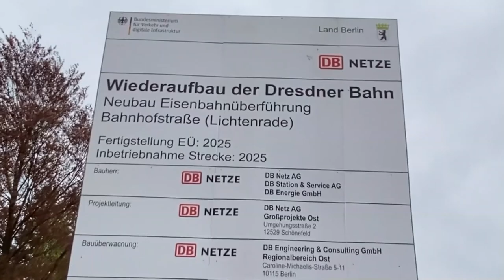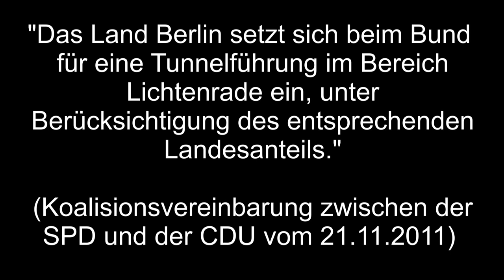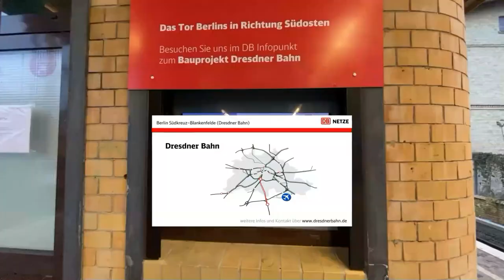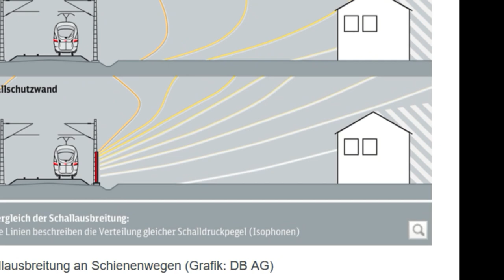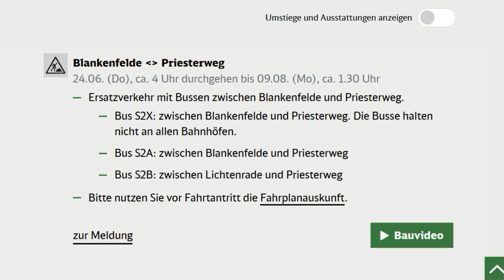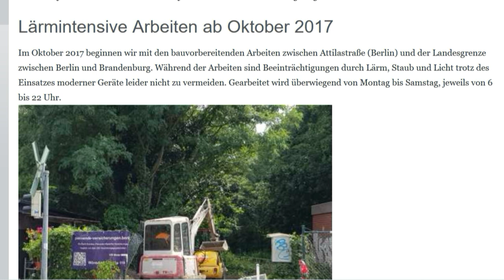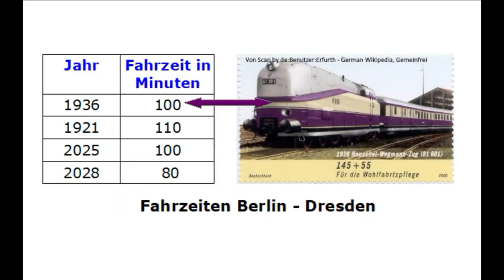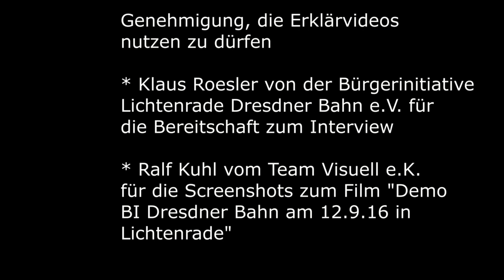Dresdner Bahn Wiederaufbau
Lärm und Staub begleiten den Wiederaufbau. Eine Anwohnerin am S-Bahnhof Lichtenrade fragt sich "Wofür leiden wir?" Und sucht nach Antworten bei der Deutschen Bahn und der Bürgerinitiative Lichtenrade.